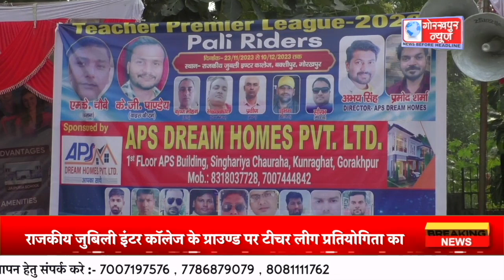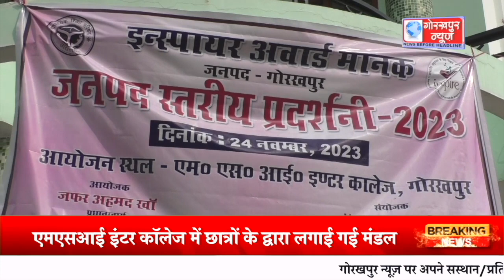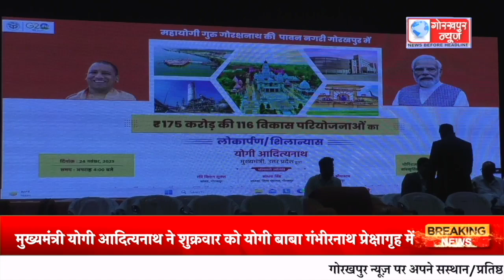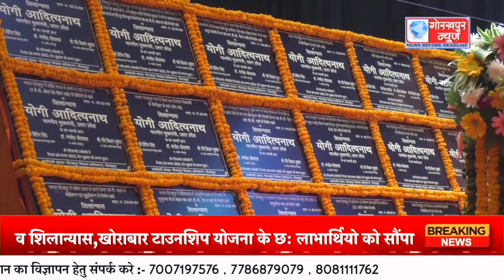GORAKHPUR NEWS - 24.11.2023